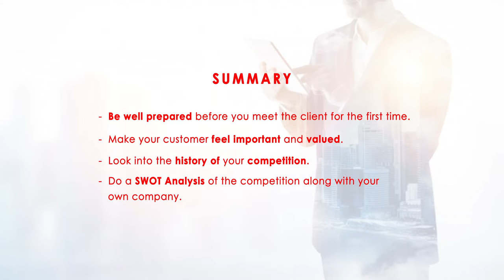#26 - Do Your Homework | Inspiring Business Fundas By Agnelorajesh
TOPIC IS "Do Your Homework"